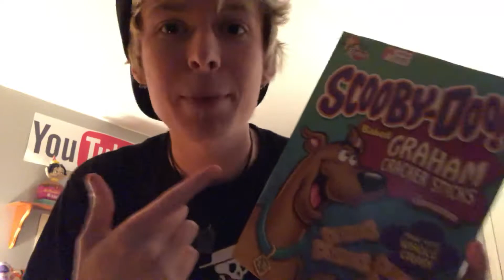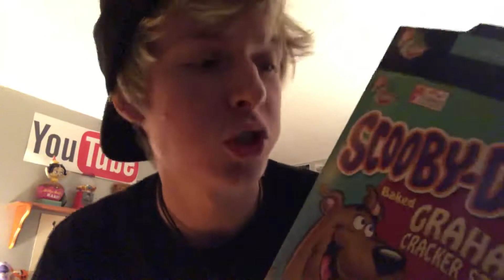Day 137 - Real Life Scooby Snacks??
Day 137 - scooooooby dooby doo